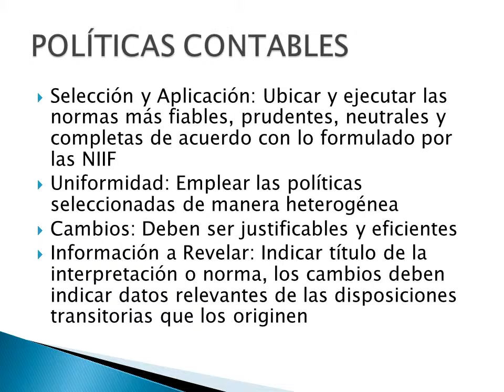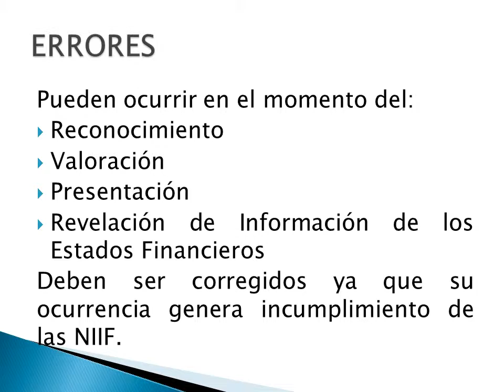118. NIC 8 POLÍTICAS CONTABLES, CAMBIOS EN LAS ESTIMACIONES CONTABLES Y ERRORES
Definir de forma clara la manera de seleccionar y variar las políticas contables de acuerdo con las necesidades de la empresa, asimismo, el tratamiento que debe seguir frente a los cambios en las estimaciones y la manera de solventar los errores que puedan presentarse.
Es aplicable en la elección y uso de las políticas contables y la contabilización de sus cambios, así como la reparación de errores.
Las correcciones y ajustes de ejercicios anteriores deben contabilizarse de acuerdo con la NIC 12